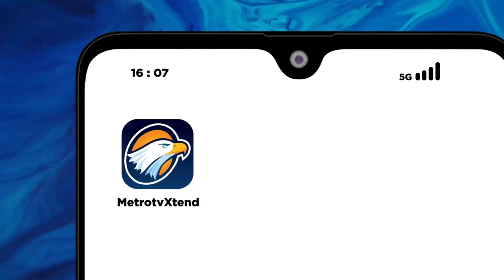MENAKAR SOSOK CAWAPRES UNTUK PRABOWO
Nama Gibran Rakabuming dalam beberapa waktu terakhir disebut-sebut berpeluang masuk bursa cawapres Prabowo Subianto. Meski demikian Pengamat Politik/ Direktur Lingkar Madani Ray Rangkuti menilai potensi Airlangga Hartarto yang lebih besar daripada Gibran untuk menjadi cawapres prabowo.